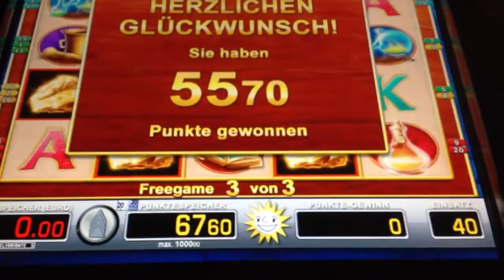Wizards Gold 40cent Merkur Magie 2012